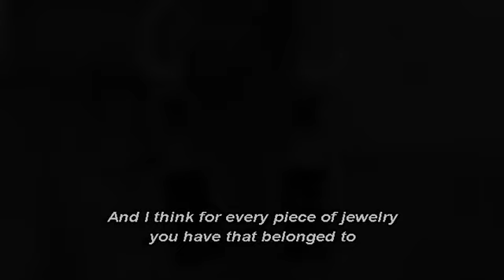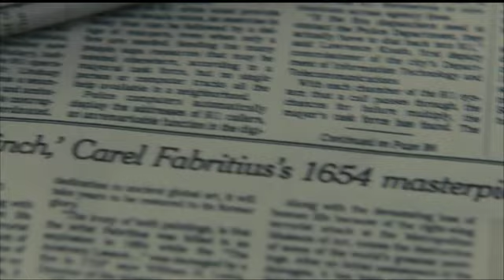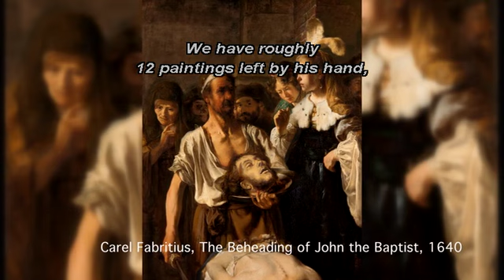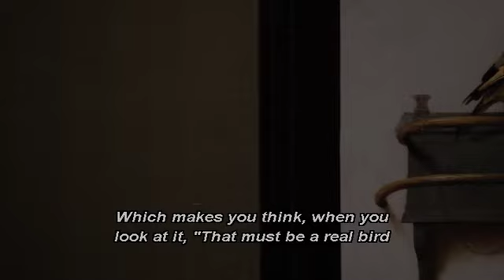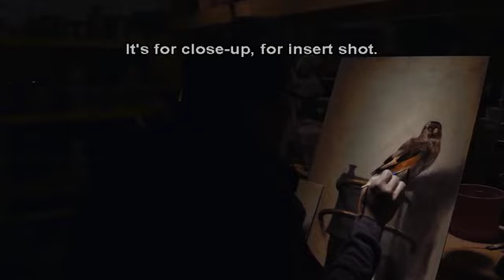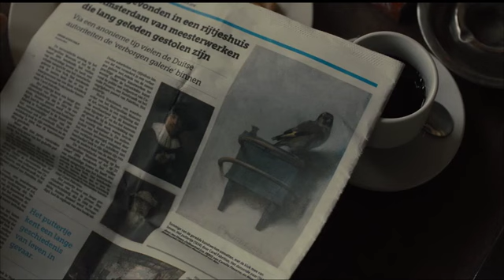The Goldfinch — The Real Goldfinch | Special Features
from the 2019 movie "The Goldfinch"